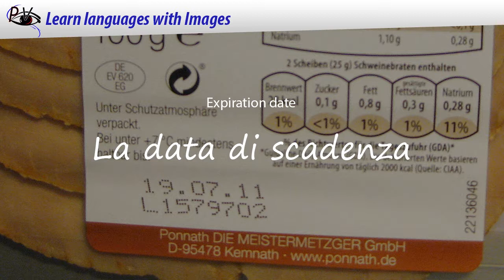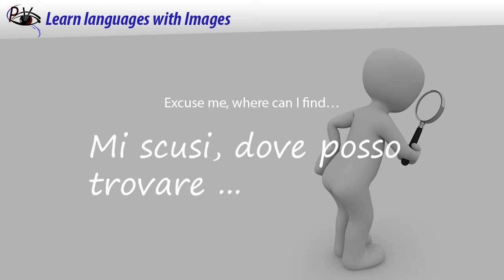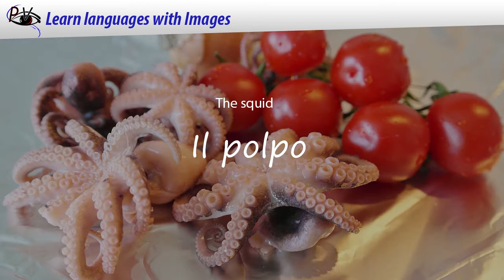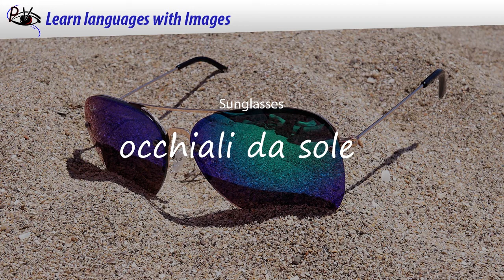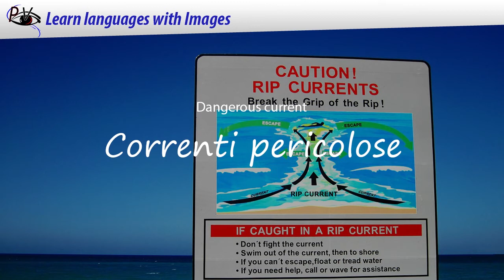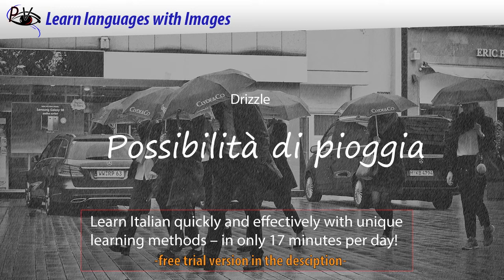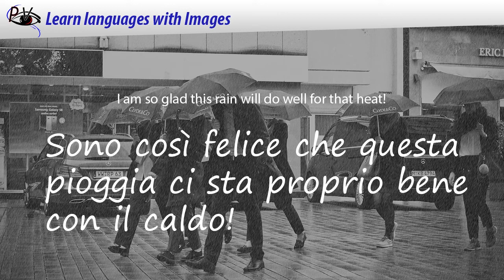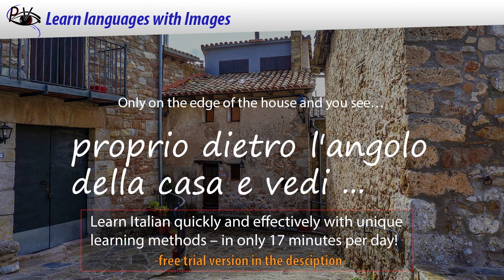Learn Italian for beginners | 330 Italian words and Phrases | English-Italian Vocabulary A1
Language course Italian

content:
00:00 to go shopping
07:39 Order food in the restaurant
13:32 At the beach
20:12 Weather report and climate
26:44 Ask the way-Navigation